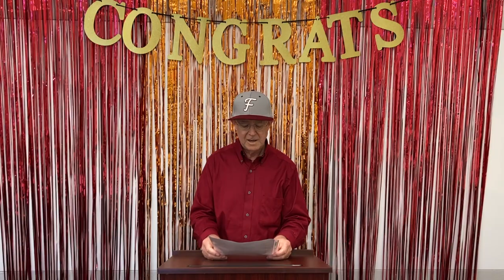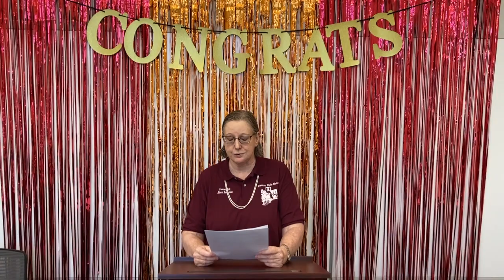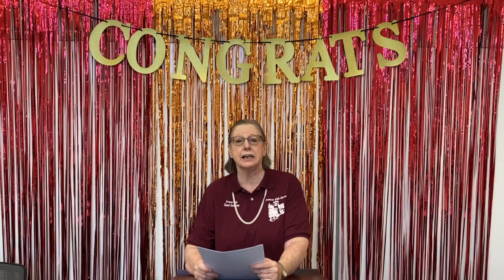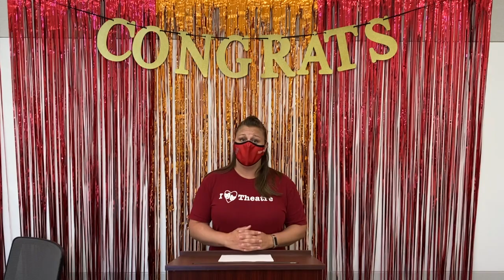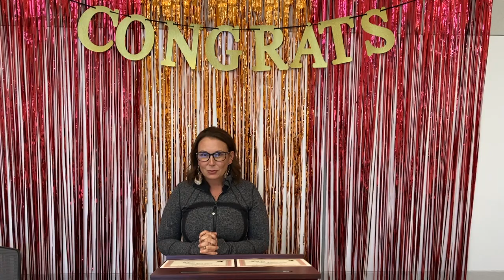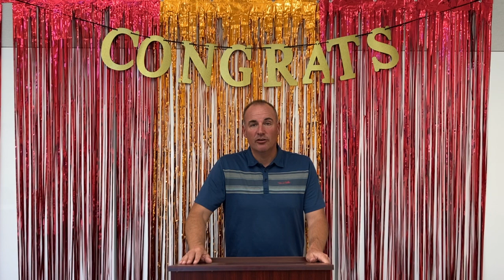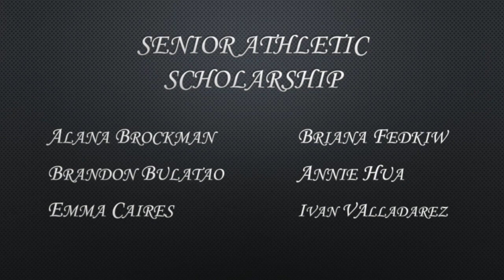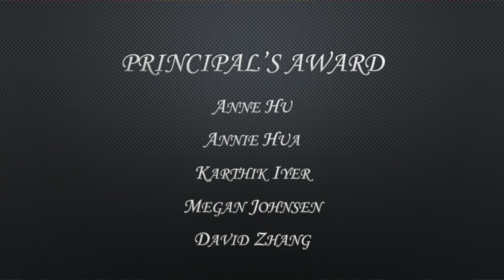2021 Fremont High School Senior Awards Night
This video honors the Class of 2021 from Fremont High School in Sunnyvale, California.